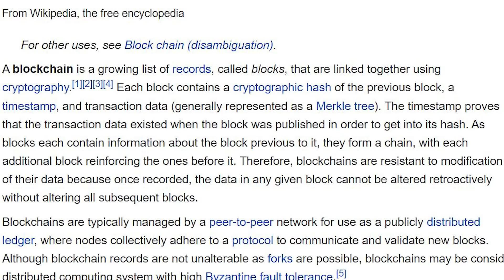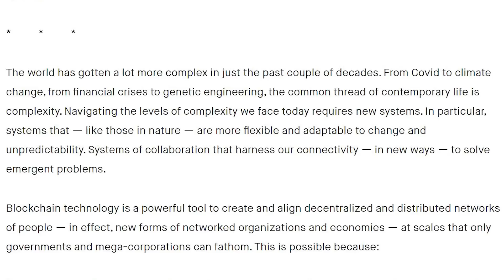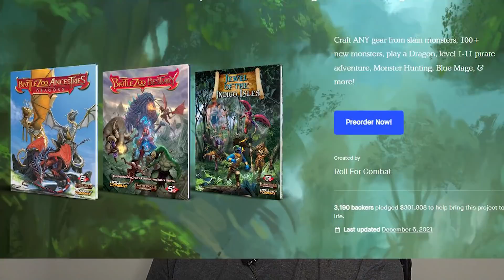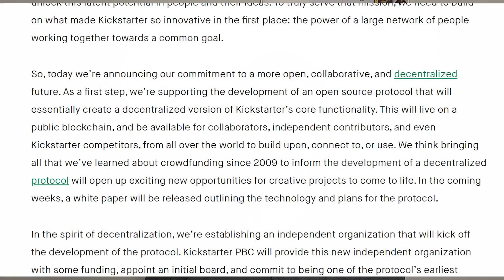Are TTRPG Kickstarters Changing Forever?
Kickstarter is changing it's infrastructure and with it adding the potential for cryptocurrency. This could potentially change TTRPG Kickstarters forever. This is a very different video than my usual content, but I hope you enjoy it anyway.